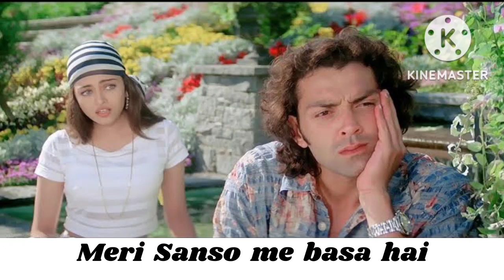Meri sason me basa hai | Aur pyar ho gaya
Do,